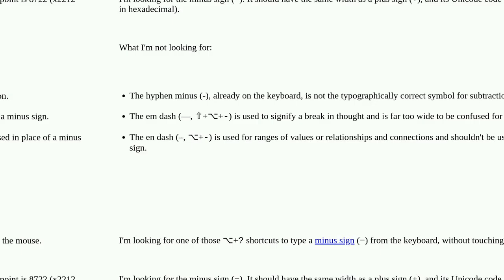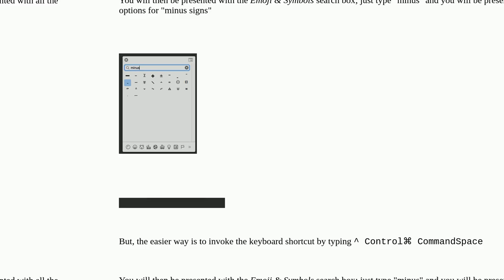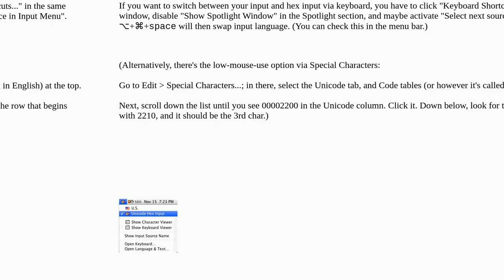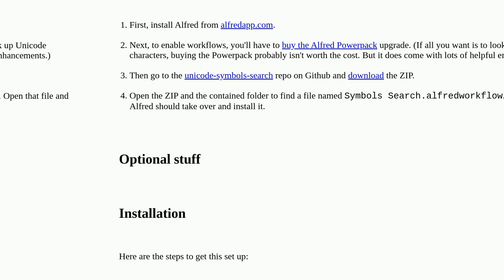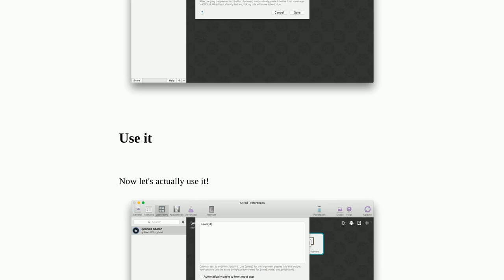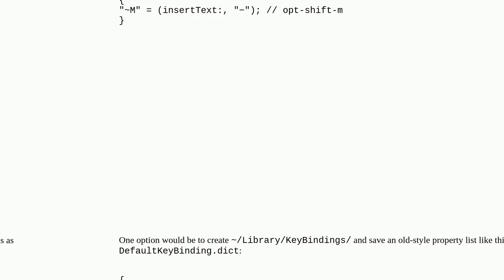Apple: How do you type a true minus sign (not a hyphen) on a Mac?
How do you type a true minus sign (not a hyphen) on a Mac?

A special thanks goes out to the community

  keyboard